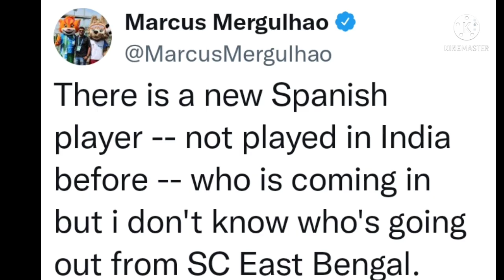Spanish Midfielder in Sc East Bengal ❤️💛 Deal Done?🤔 Replacement of Whom? FootballTube